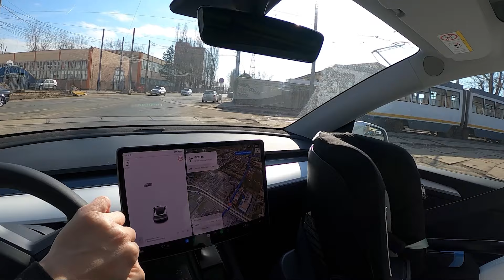Am luat cauciucuri chinezesti! Cum sunt dupa 30.000 km?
Am pus pe Tesla caucicuri chinezesti si iti povestesc impresiile mele dupa o iarna cu ele.